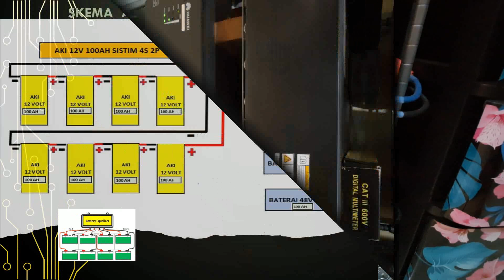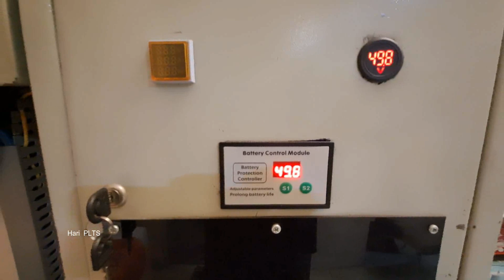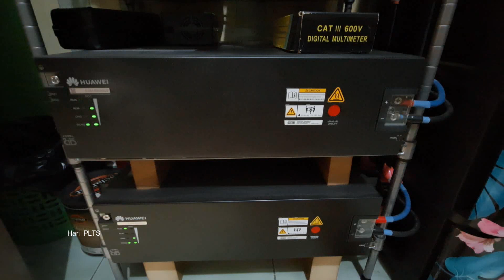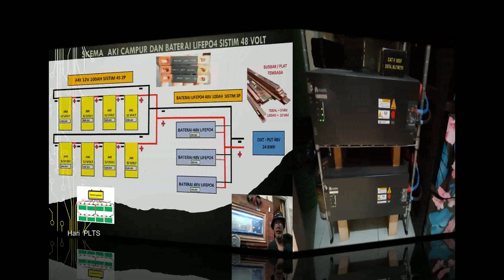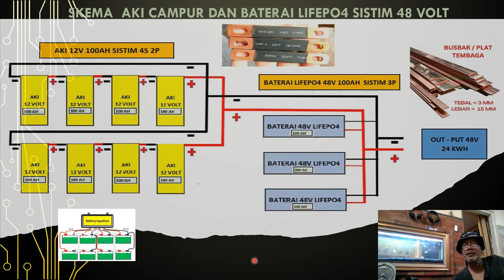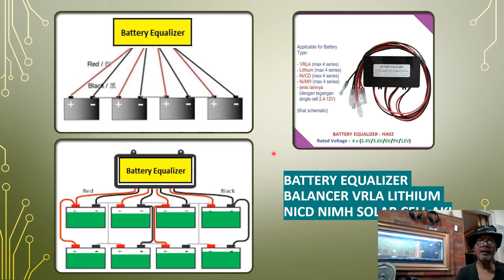Baterai campur aduk VRLA & LIFEPO4 PLTS 24 jam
Skema Baterai campur aduk VRLA & LIFEPO4 PLTS 24 jam

Semoga bermanfaat.